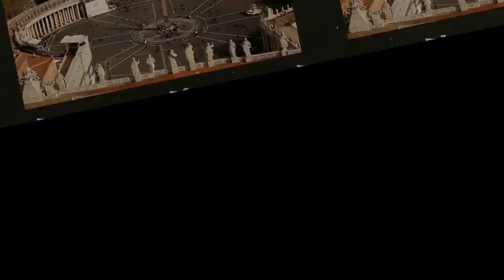MÃ SIÊU BẤT TRUNG, BẤT HIẾU, BẤT NHÂN, BẤT NGHĨA NHƯNG TẠI SAO VẪN NẰM TRONG NGŨ HỔ TƯỚNG CỦA LƯU BỊ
Tam Quốc Diễn Nghĩa, như một vở kịch về lịch sử, đã trở thành một kiệt tác trường tồn nhờ khắc họa sâu sắc những thăng trầm của các nhân vật. Mọi người bàn tán không ngớt về tác phẩm này, bị mê hoặc bởi những anh hùng thuộc các phe khác nhau, và những anh hùng sáng chói nhất của Thục Hán là "Ngũ hổ tướng quân".